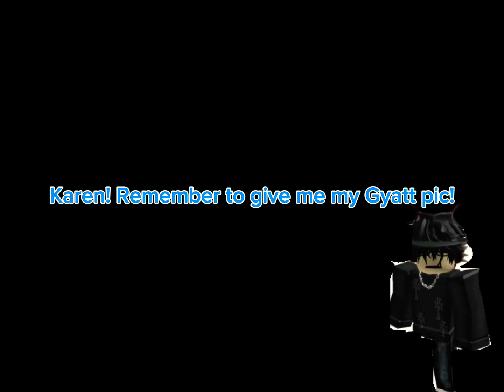Roblox text to speech story! (Part 3 at 225 subs)